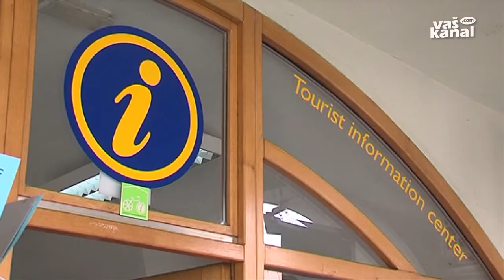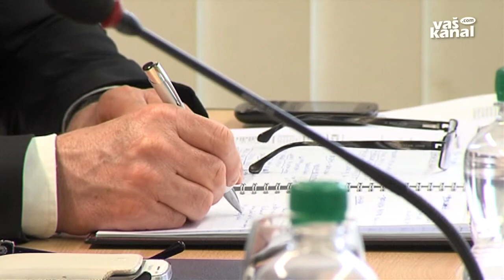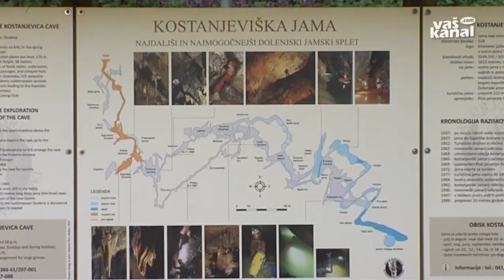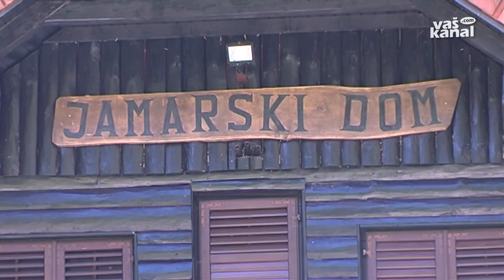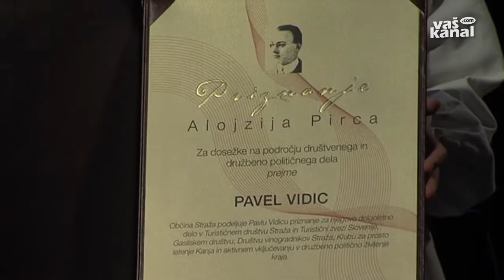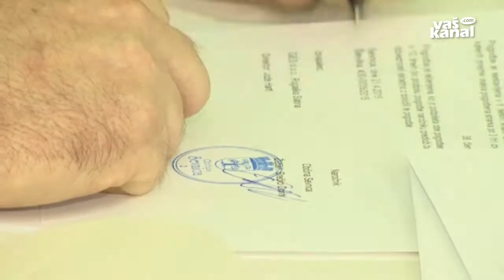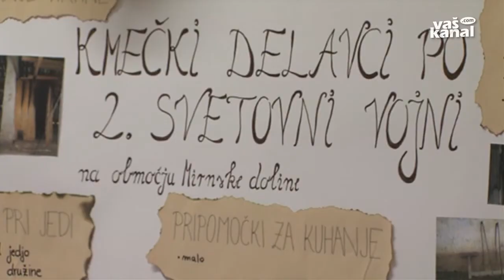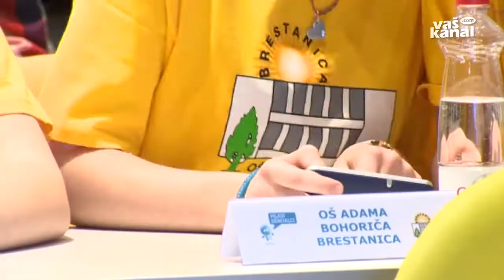Novice tedna, 26. april 2015